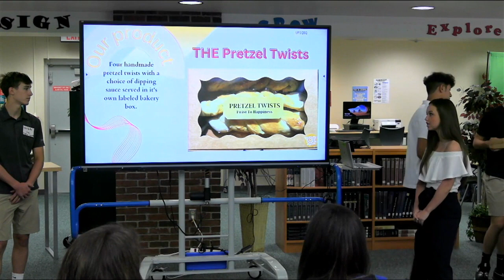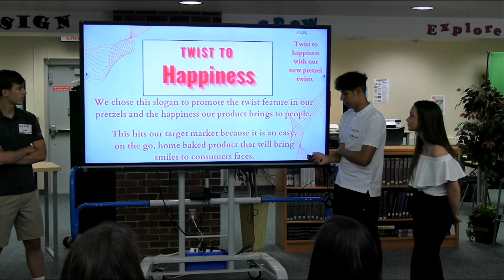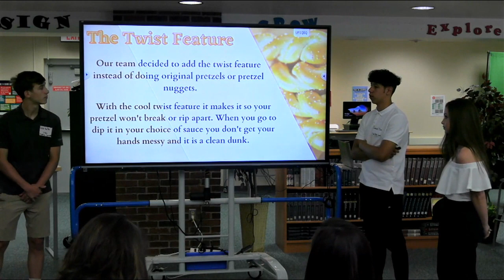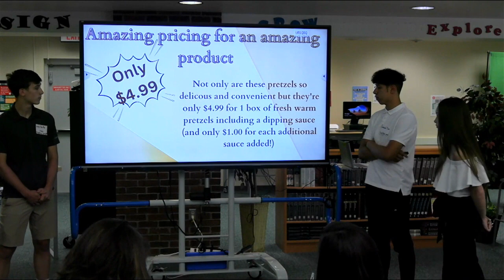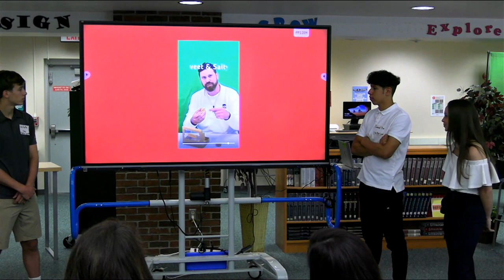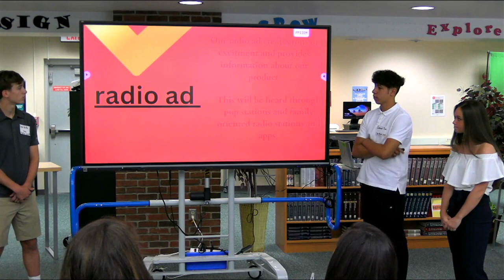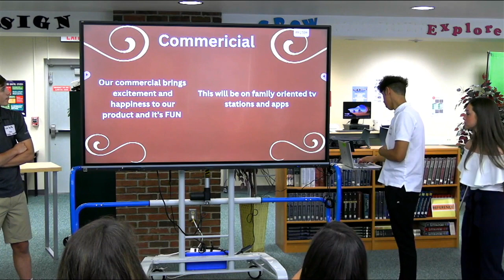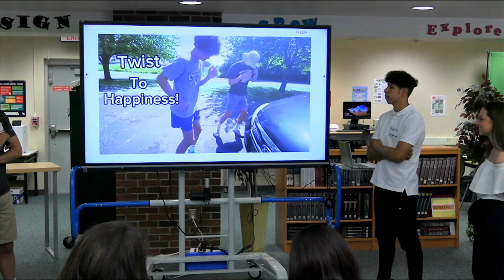The Twisters Present: Pretzel Twists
Students in Leigh Major’s marketing class channeled their inner entrepreneur Tuesday as they pitched a panel of judges on ideas for new consumer products they’ve been developing over the past several weeks.

Major’s students visited Wegmans’ Geneseo store earlier this year to learn about new product development and consumer behaviors.

Students then broke up into small groups and, working as a company, turned their attention to creating an original product or concept and an associated marketing campaign, which teams then pitched to a panel of judges which included representatives from Wegmans.

The Twisters pitched the judges on pretzel twists for Wegmans’ bakery section. The team of Kennedy F., Emmanuel C., Lee H., Jayden W. and Trevor S. told judges the pretzel twists would come in packs of four with a choice of dipping sauce.